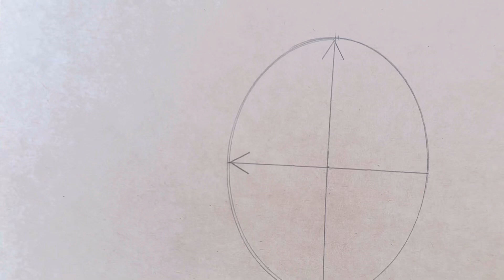外枠フレーム刺繍の型紙の作り方/エンブレム刺繍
こんにちは。aoneco.です。

♢動画の感想、リクエストなどございましたら、お気軽にコメント欄までお願いします。

〈関連動画〉

▽aoneco.  オンラインショップ
（次回オープンは決まり次第お知らせします）